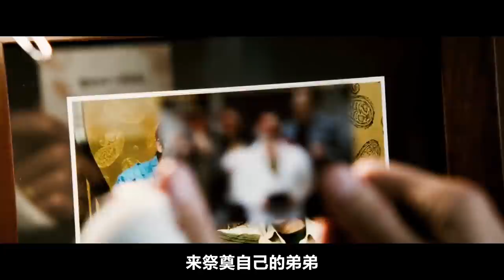儿子在加油站被小混混谋杀，父亲愤怒开始复仇之路，将整个黑帮组织铲除！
Movie 老油条看电影 某日，约翰载着布兰登，开车行驶在回家的道路上，两人将车暂时停在了一间加油站处，殊不知这一举动彻底改变了他们的命运。在加油站，布兰登遇见了乔，后者是黑帮领袖比利的弟弟，拥有着和哥哥一样凶残冷酷的个性，约翰脑海中有关儿子最后的影像，是他倒在血泊之中的模样。重重波折之后，法院释放了乔，因为凯文决心亲手替儿子报仇，曾经平凡而又和善的男人，义无反顾的踏上了一条充满了暴力和鲜血